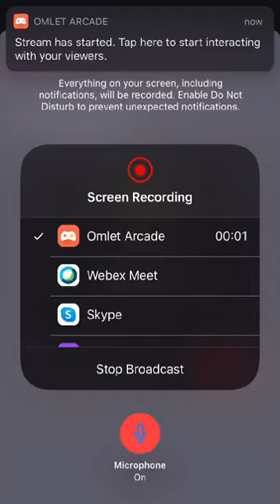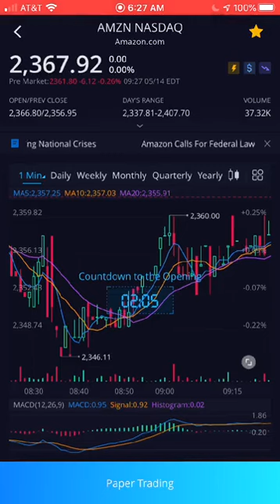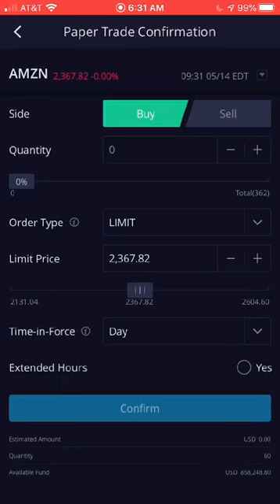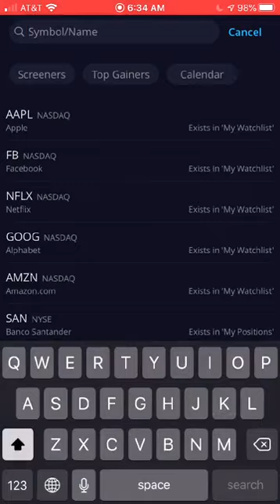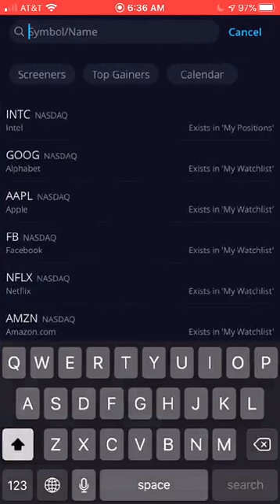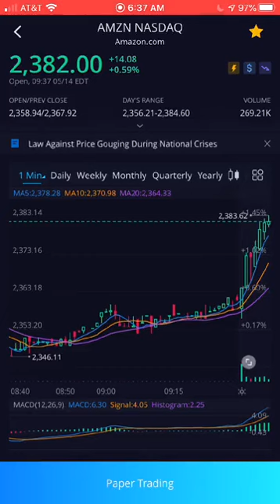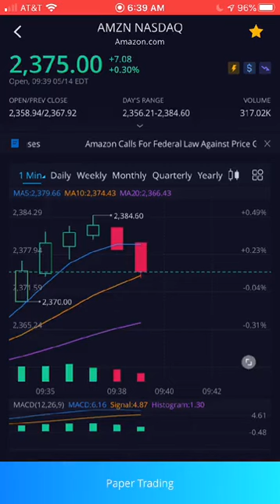Dia 1: Me gane $1000 USD en Day Trading! | 20 Dias de Trading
Empezando 20 dias de day trading en WeBull - gane $1000 en Amazon haciendo Paper Trading.

Siguenos  para capsulas de educacion financiera diarias sobre inversiones,  como  administrar tu dinero y como lograr libertad financiera!

Intenta el reto de $5 USD por semana con Acorns y gana $5: